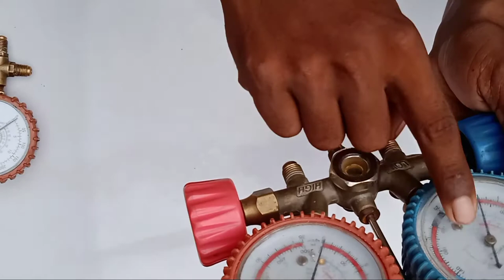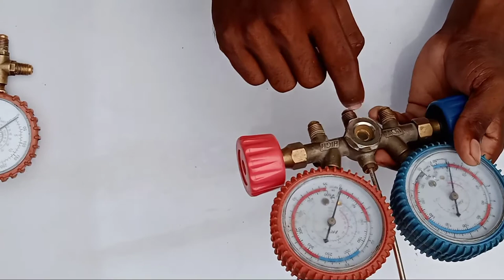menifold गेज कैसे काम करता है